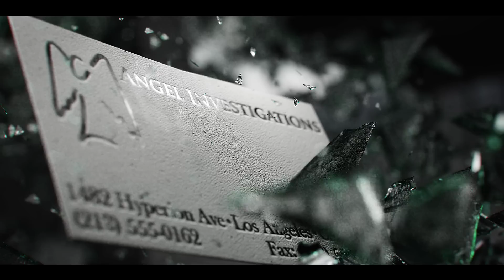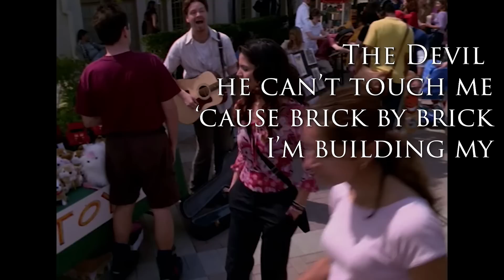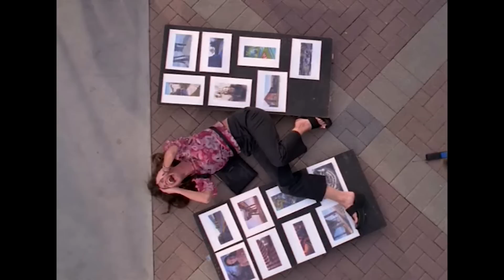To Shanshu in L.A. • S01E22 • TPN’s Angel Guide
Sources:
Buffy the Vampire Slayer: Myth, Metaphor & Morality
Mark Field

2 Live and Die in LA
Tupac

Outtro
"Favorite Secrets" by Waylon Thornton

Boulder, CO
80308

Passion of the Nerd reviews To Shanshu in LA From Angel, Season 1, Episode 22. Directed by David Greenwalt. Written by David Greenwalt. Starring David Boreanaz as Angel. Charisma Carpenter as Cordelia Chase.  Alexis Denisof as Wesley Wyndam-Pryce. Guest Starring J. August Richards as Charles Gunn. Elisabeth Röhm as Kate Lockley. Christian Kane as Lindsey McDonald. Stephanie Romanov as Lilah Morgan. Sam Anderson as Holland Manners. And Julie Benz as Darla.